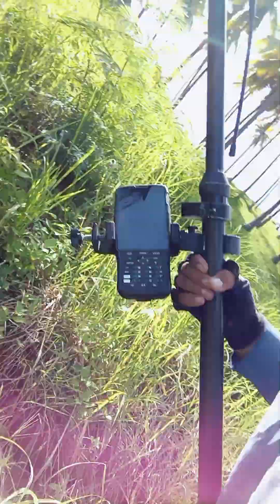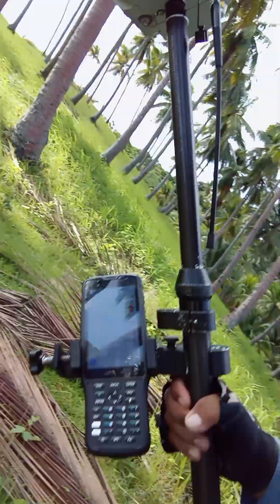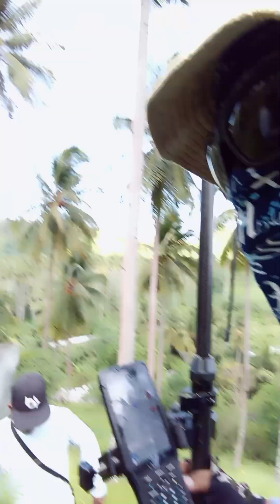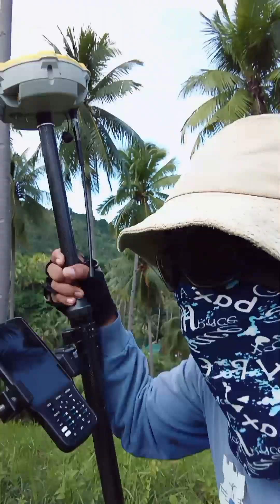aakyat na kame sa bundok mga ka survey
my bundok